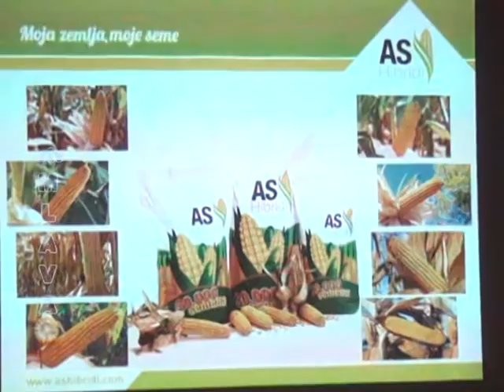Agrarni fond, zimska skola _14.02.2013.m2p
Petrovac na Mlavi